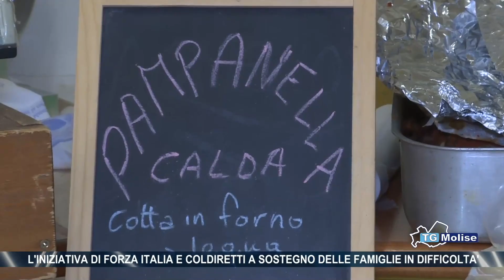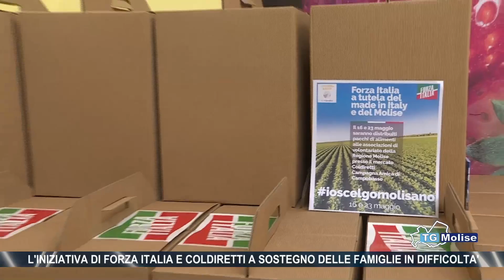L'iniziativa di Forza Italia e Coldiretti a sostegno delle famiglie in difficoltà